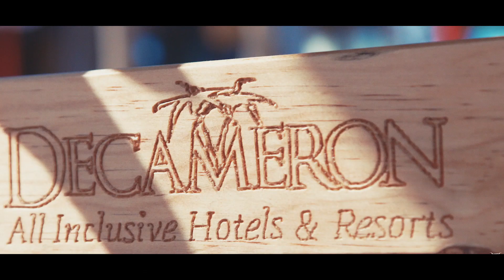LetsGiveItAll We will be here for you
🤩 Remember! We will be here for you, for the families, for the travelers, for our workers LetsGiveItAll ❤️
😎 Together we will go on!